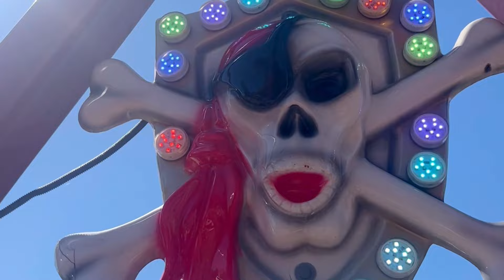Milan And Malik Visit A School Fundraiser Filled With Lots Of Fun Activities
Milan, Malik And the Whole Family Visit The Banksia Public School in Sydney to help raise money for school recourses! They Enjoy lots of fun rides, including a camel ride and watch Faydee perform live